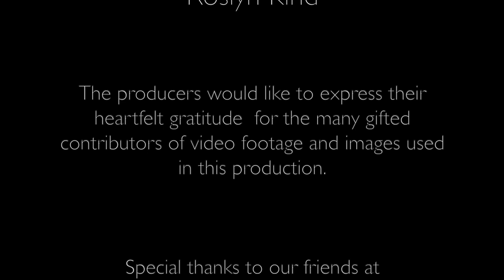"Light Of Love" by Roslyn Kind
This enchanting music video is celebrating Roslyn Kind's latest single release, "Light Of Love", which is now available for download on ALL digital outlets!

"The world has never been in a moment quite like this one! Our need for unconditional love, compassion, understanding and openheartedness is greater than ever before.

My own spiritual journey back in the late 1980's began my quest to re-examine what was really important in my life. It drew me to Sedona, Arizona - where I still go today to re-center myself - and it is the reason why the images in this video from that region are so pertinent to me.

I invite you to please join me in discovering that place inside where we can find our true Self, where there is hope, where there is true value and where there is peace"  Rozzie,  July 6, 2020